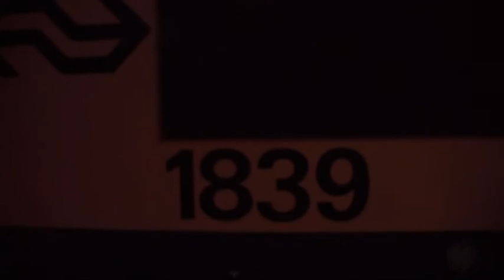Gereedmaken + Vertrek NSR loc 1839 ''Leiden'' - Enkhuizen 17 maart 2011.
In deze video ziet u het gereedmaken van loc 1839 ''Leiden'',
Vervolgens ziet u de machinst naar de achterzijde van de trein rennen om de vergeten te lossen handrem in de cabine van de Bvk te lossen !
Daarna ziet u het vertrek naar Enkhuizen opstel.
Dit is mijn allerlaatste 1800 video !!!